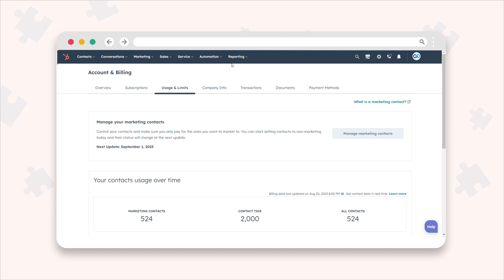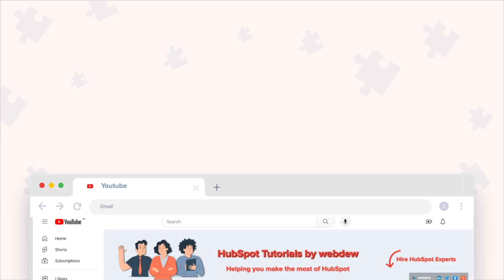How to view your contact tier and marketing contact count in HubSpot.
Whether reaching out via compelling marketing emails or running targeted ads, Contact Tiers empowers you to optimize your campaigns like never before.

Only Contacts marked as "Marketing contact" will be considered for inclusion in your contact tier count. These are the contacts you plan to engage with through HubSpot's marketing initiatives.

To access your marketing contacts count:

Step 1 - Log in to your HubSpot account and click on your account name located in the top right corner.

Step 2 - From the dropdown menu, select "Account & Billing."

Step 3 - Navigate to the "Usage & Limits" tab.
Here, you can find details such as the current count of marketing contacts, your existing contact tier, and the total number of contacts in your database. These figures are updated daily.

Step 4 - Additionally, you can also keep track of your contact's usage over time through a charge displayed below your marketing contacts count.

Step 5 - This feature helps you monitor your contact utilization patterns.

Stay informed about your marketing contacts and manage your account efficiently with these accessible tools.

With webdew's HubSpot account setup tutorials, you will learn about General, Security, Notifications, Website, Inbox settings, and much more. All the videos that are shared on this Youtube channel will make you run through the HubSpot tool effortlessly.

To get access to Webdew’s Weekly Newsletter with tips and tricks for using HubSpot, follow the steps

1. Go to the Webdew website and find the newsletter sign-up form.

4. You should receive a confirmation email shortly after, which will ask you to confirm your subscription. Follow the instructions in the email to complete the process.

Keep an eye on your inbox for the latest information and helpful advice.